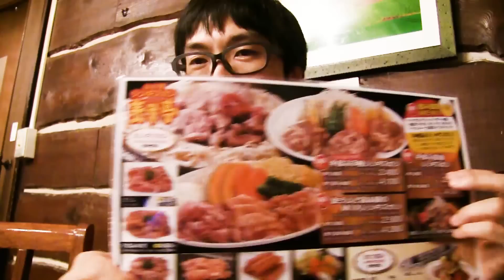【食べ放題】大量のジンギスカンを爆食！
⭐︎たつみサイドの動画